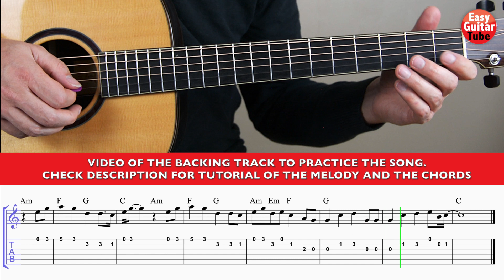Alan Walker - All Falls Down Guitar Tutorial BACKING TRACK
Backing track for practicing the song All Falls Down by Alan Walker. Guitar tutorial. Guitar lesson. Guitar cover. @Alanwalkermusic